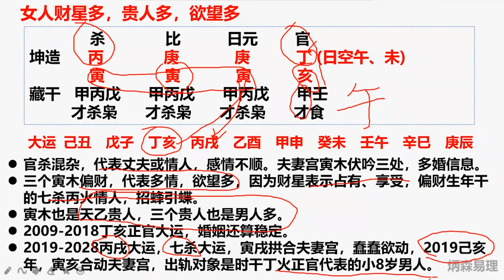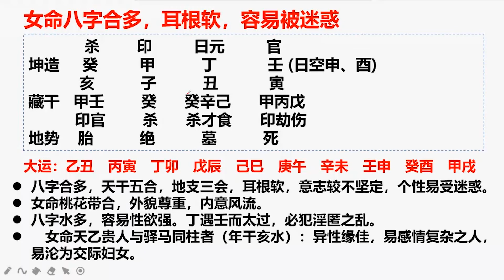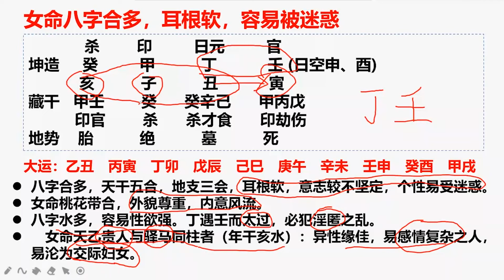如何通过十神看好色个性